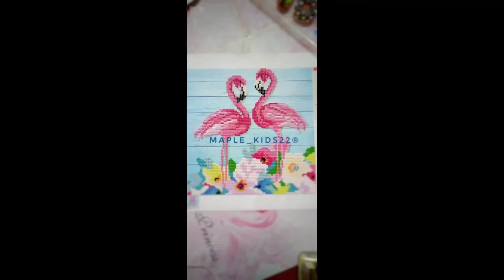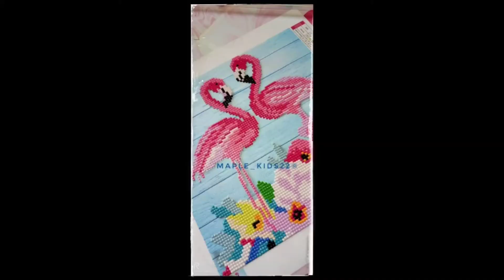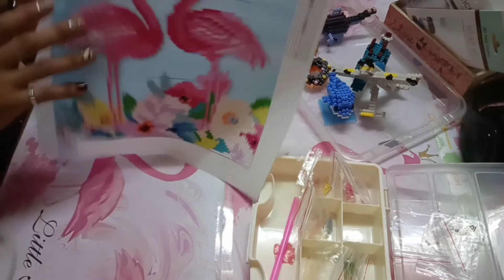DIY Diamond Painting with moMy MapLe..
Do iT YourSeLf (DIY) with moMy MapLe..
👉🏽masterpiece moMy..
👉🏽anything about art & moMy kiDs..